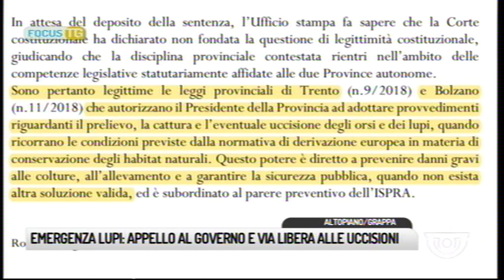FOCUS TG (16/07/2019 19.51.13)